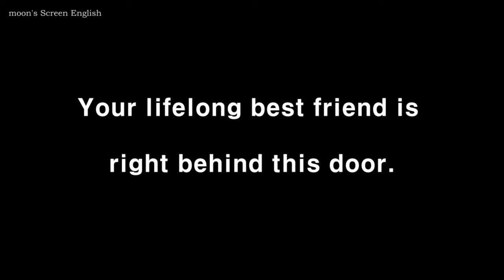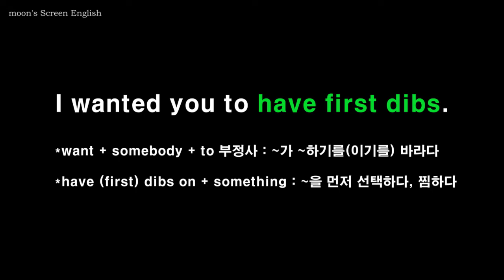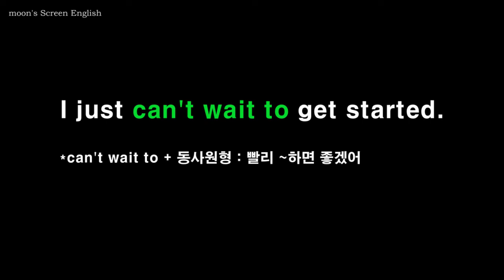영화 몬스터대학교#2 영어듣기쉐도잉 듣고 따라말하기 [어린이영어][스크린영어] Monsters University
몬스터대학교 재생목록

 AR 지수 2.5점대 이상 책을 읽는 어린이들이 책에서 보고 알고 있을 만한 단어와 문장을 사용한 대화입니다. 속도가 빠르다면 설정에서 재생속도를 0.75로 바꾼 후 연습해보세요.

1) 무자막 부분을 보면서 내용을 짐작해보세요.
2) 자막을 보면서 발음과 억양을 잘 기억하며 두 번 따라 말합니다.
3) 음소거 부분에서는 영자막을 보면서, 발음과 억양을 기억해서 흉내 내며 따라 말해봅니다.
4) 한 번 더 영자막을 보며 쉐도잉 합니다.
5) 한글자막 음소거 부분에서는 외워서 말해봅니다.
6) 마지막 한글자막 부분은 들으면서 함께 쉐도잉 하거나 처음보다 얼마나 더 잘 들리나 들어보세요.
7) 충분히 연습이 되었으면 mp3를 들으며 완전히 외워질 때까지 반복하세요.